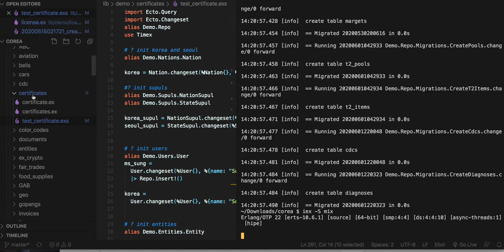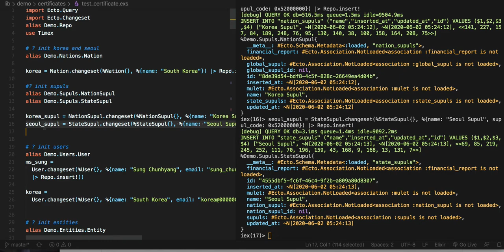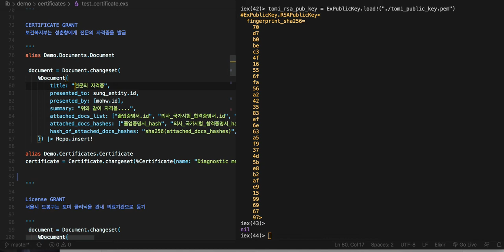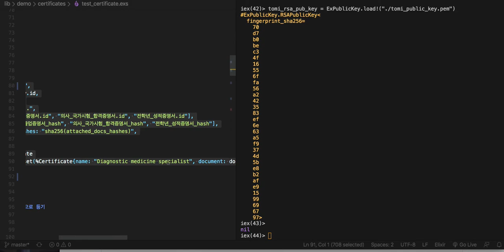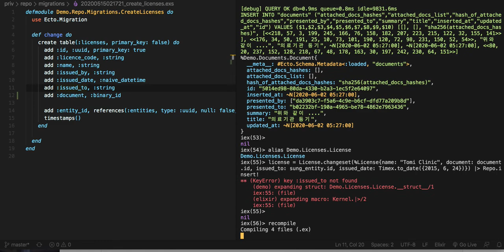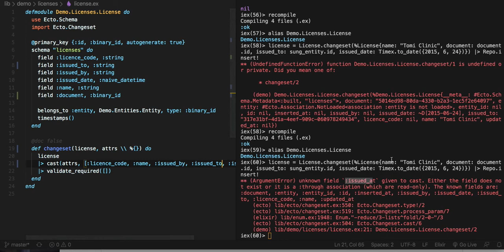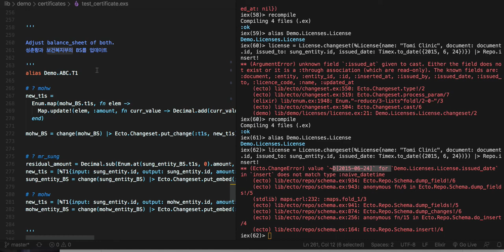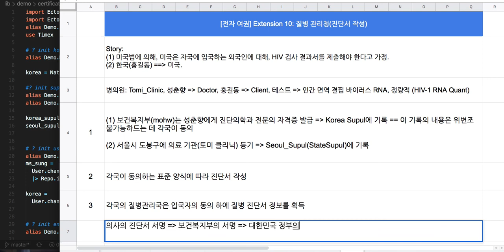[질병 관리청] 002 = [전자 여권] 179 - Extension 10: 질병 관리청(자격증 발급 및 의료기관 등기)